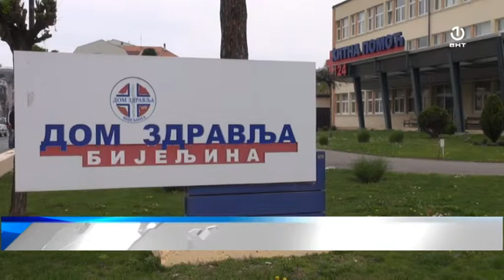Bijeljinski Dom zdravlja utvrdio nove cijene usluga sanitetskog obezbjeđenja javnih skupova